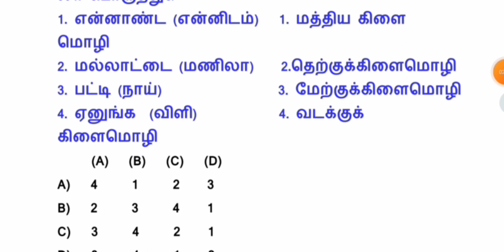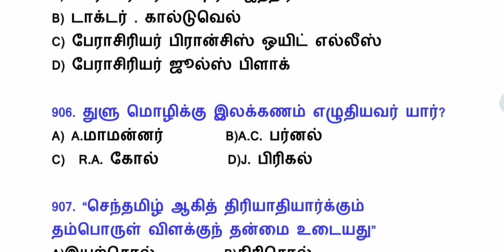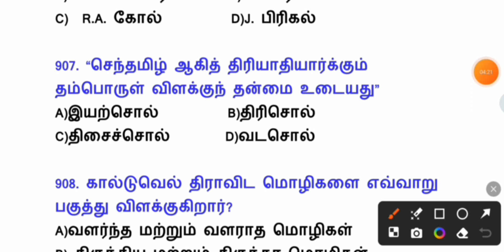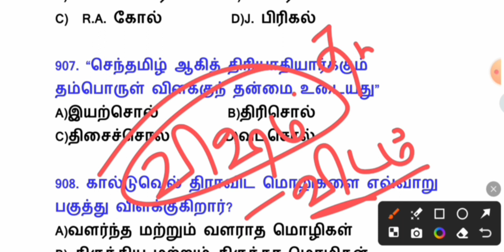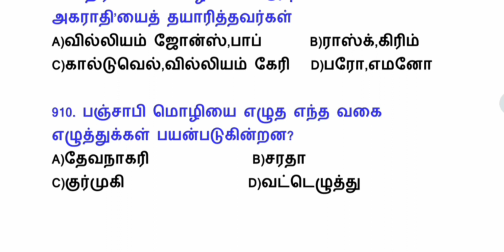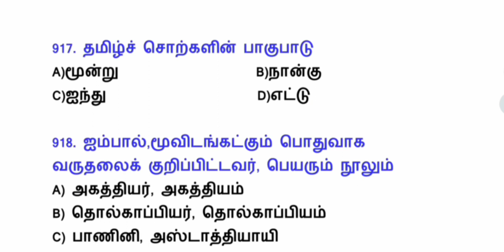Tamil previous year questions and answers|archaeological exam 2020|tamil old question|daily 25 qs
tnpsc group 4 question answer